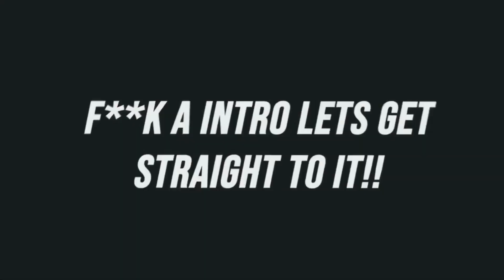I RECREATING THE I BROKE MY FRIEND IPHONE PRANK !! ( EXTREME ) HE WENT HOME 😭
I’m getting dislikes for self promoting on Twitter 😭😿 Twitter go craZzyyyy

Follow - SackChaserCam